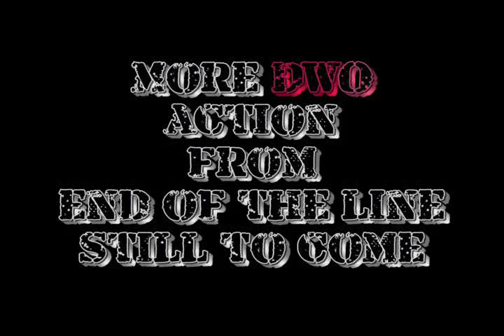End Of The Line 2011 video 4 I.C. TITLE MATCH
END OF THE LINE I.C. title match
Briggs vs. Lumberjake